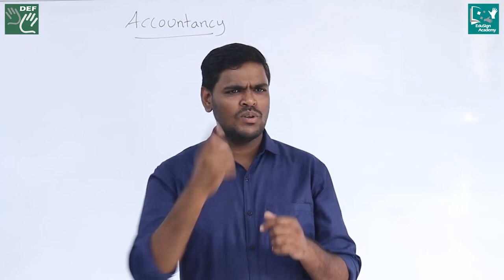Master Your Academic Dreams|| EduSign Academy App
EduSign Academy App revolutionises deaf education and integrates it skill requirements of the industry. Experience interactive learning by downloading the app from Google Playstore for free!